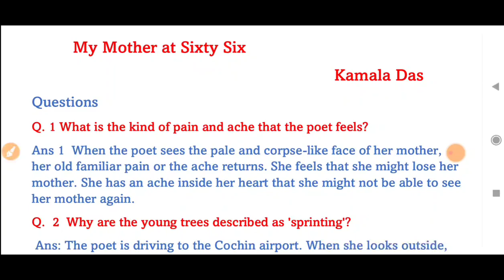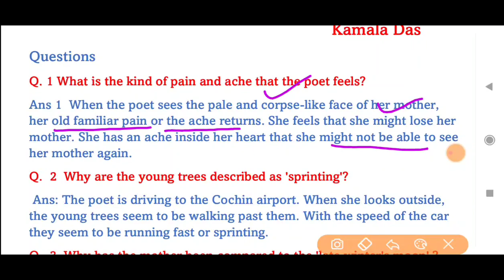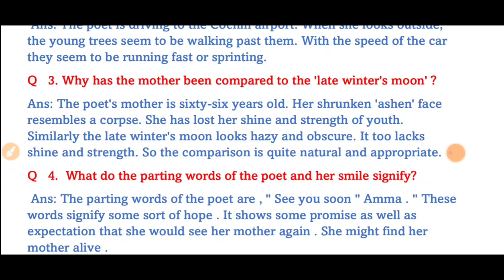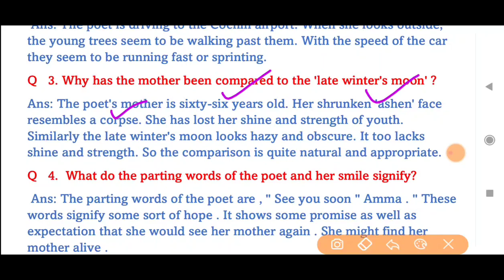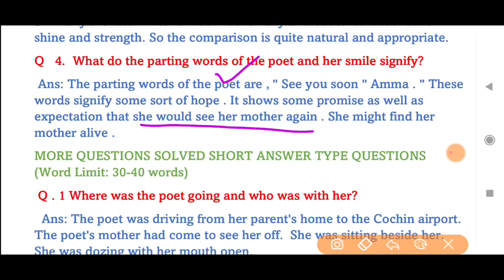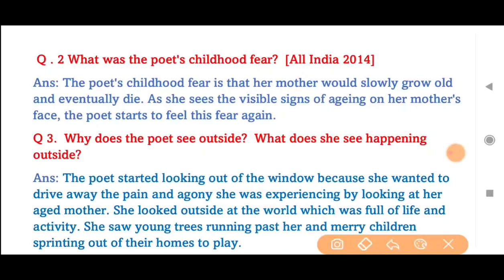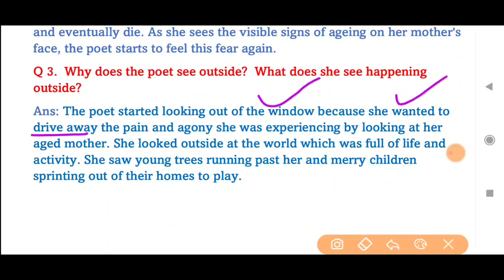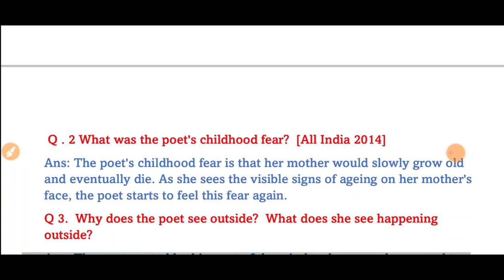My mother at sixty six question answers | Class 12th flamingo first poem question and answer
My mother at sixty six question answers | Class 12th flamingo first poem question and answer 2022